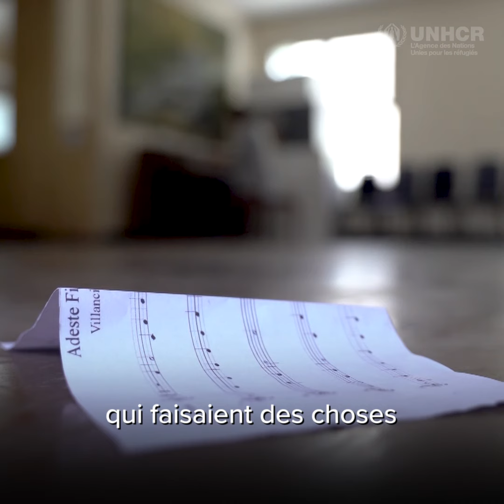🎵 Ana, cheffe de chœur, sait combien la musique peut embellir la vie